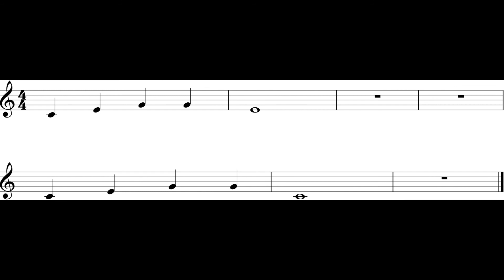Clarinet (Arpeggio Ex.) *90*